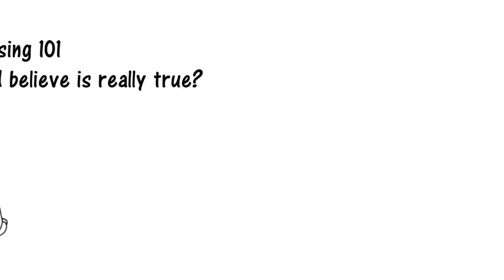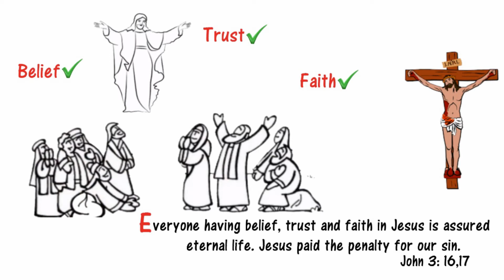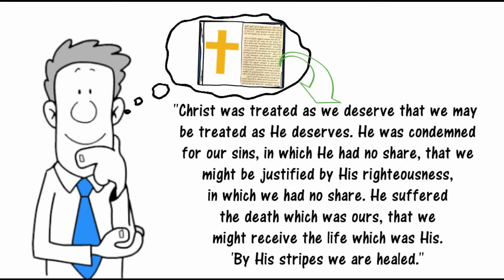GOSPEL WITNESSING 101- SecondComing.org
Second Coming- Gospel Witnessing 101.
This simple and short video asks the question: Do you believe that what you believe is really true?
If you do, be calm and share the G.O.S.P.E.L.. Learn the 5 steps to bring a person to the saving love of Jesus Christ.